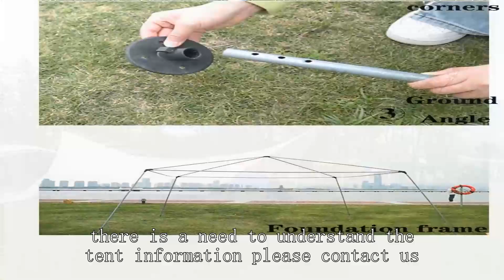Exploration tent Manufacturer China Chinese High Quality Cheapest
Hunting camping Tent
red tent company
tent supply
best backpacking tent for elk hunting
9 person instant cabin tent 14' x 9'
highest quality tents
beach tent price
ultralight 5 person tent
Amazon pop up tent 10x10
mountaineering tents prices
ultralight hunting tents
cheapshot camping tent
used backpacking tent for sale
3 room tents
lightweight tent cheapest
Camping Tent with Tunnel
Hunting tent with stove
heavy duty waterproof tent
affordable hot tents
tents manufacturers
fishing tent cheap
geo dome tent glamping
inflatable hunting tent
Military tent
stargazing tents for sale
red light therapy tent
10 Person Instant Cabin Tent
who rents tents
pop up play tent walmart
removable tent for cars
tent camping prices near me
camping tent cheap 2 person
best 3 season camping tent
military survival tent
emergency tents for homeless
sun tent beach
cheap hot tent camping
product photography tent
what are waterproof tents made of
canopy tent cheap
best tunnel tents
Side Tent for Teardrop camper
winter canvas tent with stove
family tent rental
light tent trailer for sale
pop up tent on truck
expedition dome tent
lightweight mountaineering tent
Best 4 season tent with stove jack
cheap tent cost
trailer tent camping
4 person camping tent price
winter 1 person tent
family tent rental reviews
rei backpacking tent 1 person
re-waterproof tent
Easy Pop up Beach Tent
old fashioned canvas tent
lightest 4 season tent,
what is the best quality tent to buy
sun tent
tent medical
msr access 2 tent review,
mobile office tent suppluer
best camping tent reviews
used tentnology tents for sale
winter tents with stove
lighted dome tent
6 person tents
mobile office tent wholesaler
best lightweight tent for 2
elk hunting tents
ktt extra large tent 12 person
rei backpacking tent 3 person
best survival tent fallout 76
4 season Tent with stove jack forasale
best all season tent,
who makes tents for rei
backcountry hunting tent with stove
camping tent manufacturers canada
hiking tent deals
house shaped tent
family tent sale
8 person waterproof tent
best budget backpacking tent 2-person lightweight tents under 1kg
Sun Shelter Tent
ventilated tent cheap
Pacific Play Tents Teepee
igloo tent dome
pop up tent eurohike
2 person waterproof pop up tent
can you have a tent wedding in winter
best ultralight tent for backpacking
glass tent rental
hunting tent high quality
best instant tents for families
camping tent price in bangladesh
best ultralight 4 person tent
costco tent
ultralight backpacking tent 2 person ultralight tent 2 person
best tent for coachella
Outdoor Tent for Party
8 man tent review
8 person tent review
camping tent for sale in singapore
hunting tent cheapest
tent manufacturers in jodhpur
pop up tent kids b&m
single tent price
camping tent sale in sri lanka
outdoor tent factory
j and j tent rentals
how to make a homemade tent for camping
mountain hardwear tent 2 person
tents for family of 6
when should you use a dome tent
tent ultralight
mars grow tent
van hatch tent
6 sided tent
exploration tent price
play tent for 8 year old boy
8 person easy up tent
4 season tent 1 person
waterproof tent price in pakistan olx
where to buy tent material
rain proof your tent
pacific play tent tunnel
budget hot tent
NTK tent
what are military tents made of
winter Tent with stove
quiet hunting rain gear
naturehike tent inflatable
8 person tents
Portaledge tent
l'instant taittinger poster
alps mountaineering tent 1-person
star-gazing tent suppluer
how much should a tent weigh for backpacking
10x20 high peak tent
lowe fishing machine 1775 wt
cloud up 3 tent review,
photography-specific tent good wholesale price
breathable tent wholesaler
lightweight tent suppluer
rainproof white tents
light weight tent material
army tent factory
2 person off the ground tent
four season tented camp golden triangle thailand
cheap hunting camo
fabric testing labs
xtm automatic roof top tent price
does military travel for free
fishing tent wholesaler
magnet fishing reviews
Little dove play tent instructions pdf
adventure ridge 4 person tent,
6x12 pop up tent
tent supply near me
camping tent good quality
disaster tents
pop up tent for sale near me
uv tent protection
military tent house
5 star camping tents
how much is a 20 person tent
high quality backpacking tents